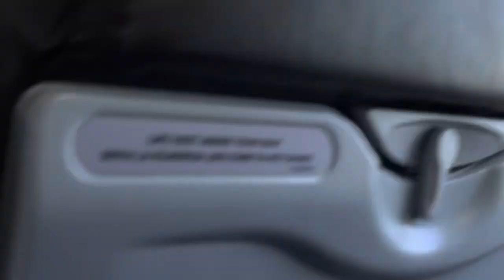The Shocking Truth: Why Uganda Airlines No Longer Serves Food